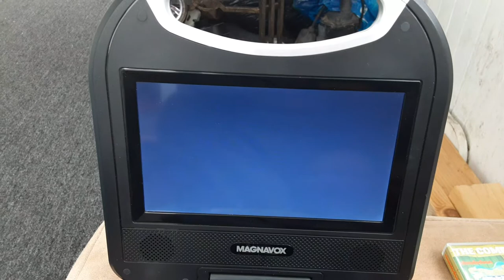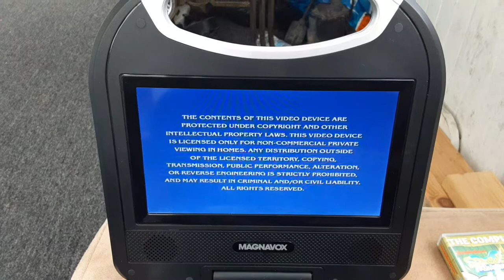Opening to SpongeBob SquarePants The Complete 1st Season 2012 Reprint DVD (Disc 3)